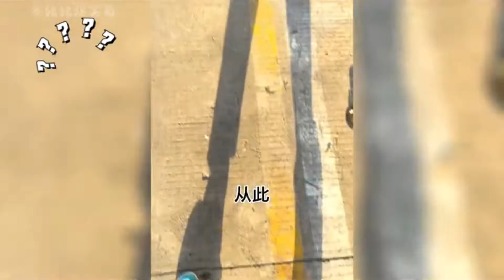爆笑：盘点那些难忘的男生迷惑行为